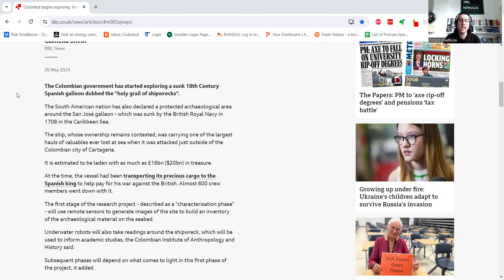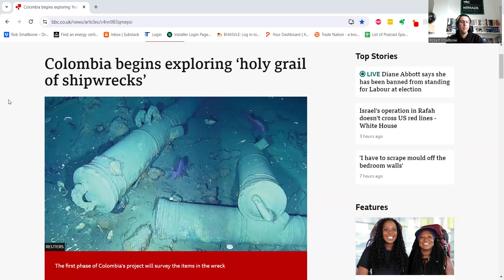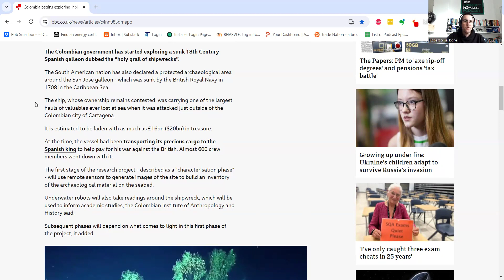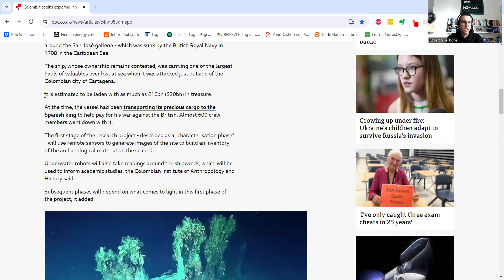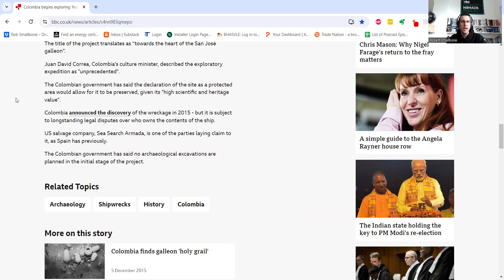£16bn of TREASURE on this ship!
Property Nomads brings property and all things currency, money and macro straight to you. All with a no-nonsense attitude!

Rob Smallbone is the author of the Amazon best-seller Buy-To-Let: How To Get Started as well as 101 Top Property Tips and Property FAQ’s.

BOOKS

Property FAQs =

101 Top Property Tips =